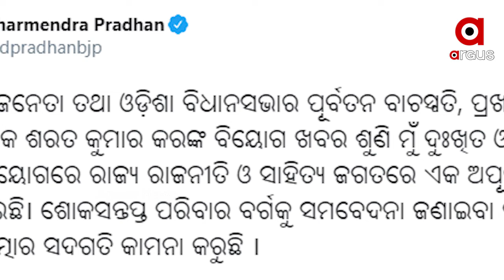ଆରପାରିରେ ବରିଷ୍ଠ ରାଜନେତା ଶରତ କର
ଆରପାରିରେ ବରିଷ୍ଠ ରାଜନେତା ଶରତ କର । 81 ବର୍ଷ ବୟସରେ ଭୁବନେଶ୍ବରର ଏକ ଘରୋଇ ହସ୍ପିଟାଲରେ ତାଙ୍କର ଦେହାନ୍ତ ହୋଇଛି । ସାଂସଦ, ବିଧାୟକ, ବାଚସ୍ପତି ଓ ମନ୍ତ୍ରୀ ଭାବରେ ତାଙ୍କର ଅବଦାନ ଅତୁଳନୀୟ .